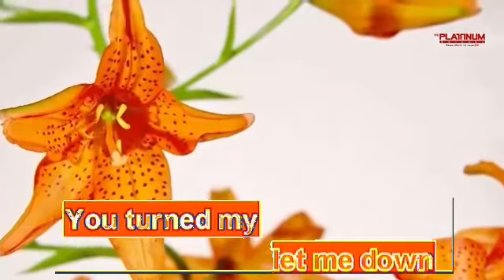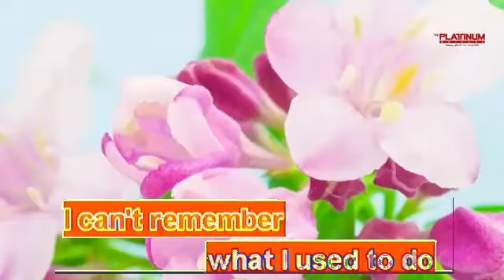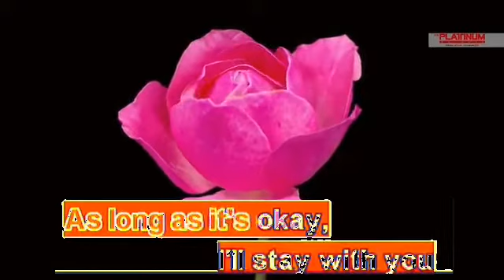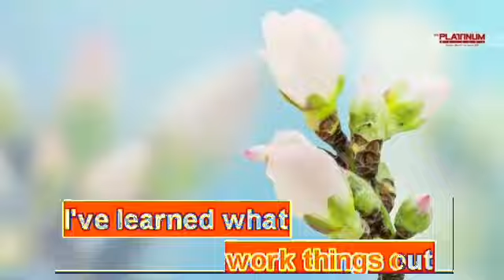Through The Years | Kenny Rogers | ENG Karaoke | Primera Reload: Smart Karaoke System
*** Song Information ***
Song No.: 1712
Song Title: Through The Years
Popularized by: Kenny Rogers
Language: English
Update Released: Built-in
Player used: Smart K+
Score: N/A
BGV: Nature

Please use Platinum numbers only!

This song is used for educational and entertainment use only.

You can now request your favorite songs with Primera Reload Smart Karaoke System! The song you are looking for can be found here!

All you have to do is to request your favorite song by sending a song info with the following format (only 1-2 requests only):

Song No.:
Song Title:
Popularized by:
Language:
Update Released:
Player used:
Score:
BGV:
Key:
Tempo:
Melody:
Vocals (optional):

Decide which player you want:
- Primera Reload Smart K+
- Primera Reload Concerto (still usable)
- Primera Reload PR7000WTK+
- Primera Reload Smart SD
- Primera Reload Shroomite
- Primera Reload MK-3600
- Primera Reload Broppy PR-3600

You can add scoring function like 0-100 or no score.

You can choose any background for karaoke

- Nature BGV (Platinum View BGV)
- Abstract BGV (animal or color BGV)
- Cartoon BGV (Trolls: The Beat Goes On! or MLP BGV)
- Event BGV
- 3D BGV
- MTV BGV
- Sports BGV
- Kdrama BGV
- Customize BGV

I only accept requests quarterly.